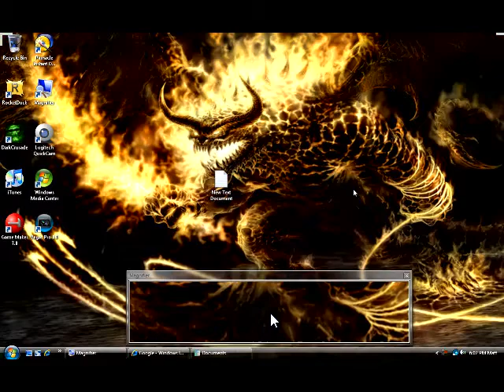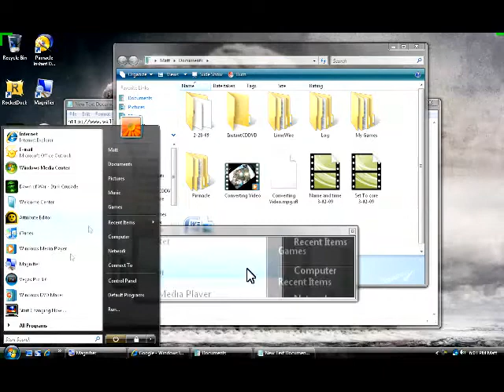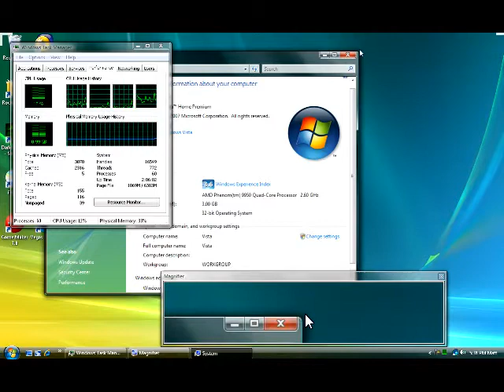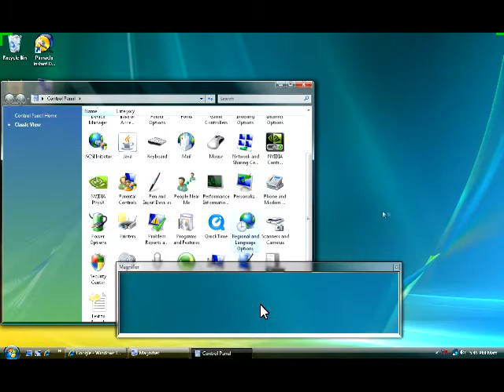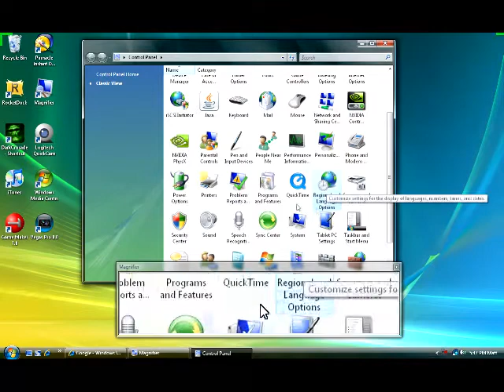Things to do with Windows and Multi-core processors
Three Tutorials

1. Set the Background to change every given interval.
2. Set a Process or Program to use only on core or several, but not all.
3. Add your name or desired Text next the time on the task bar.